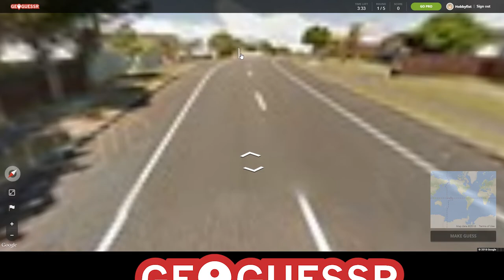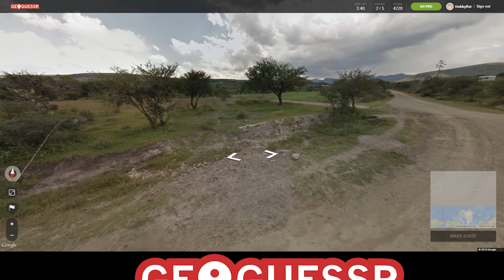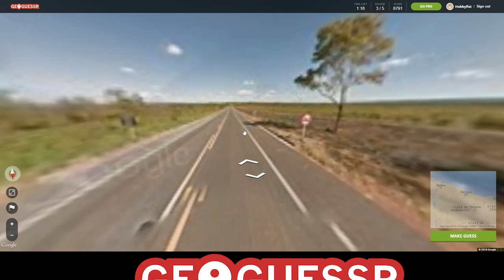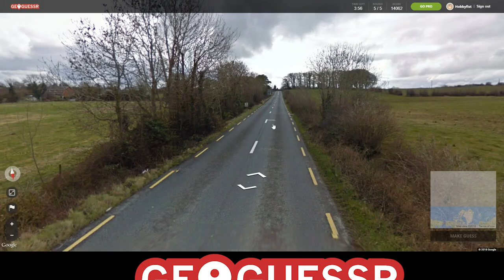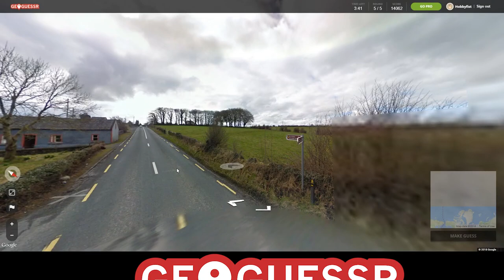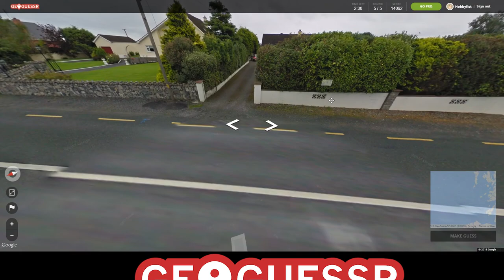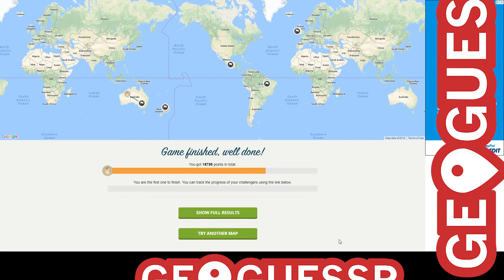HOBBYFIST Geoguessr - [Part 49] Cheers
The ball is rolling.